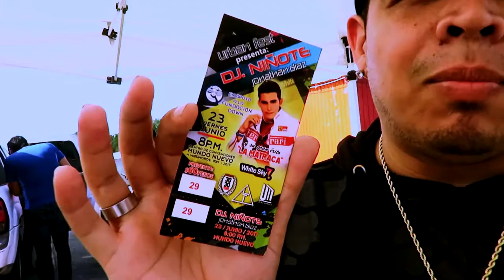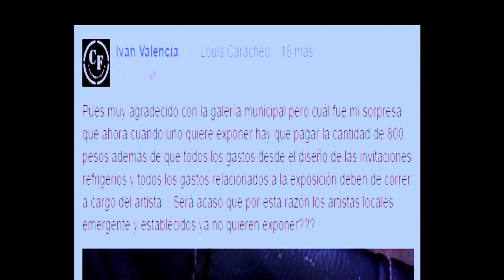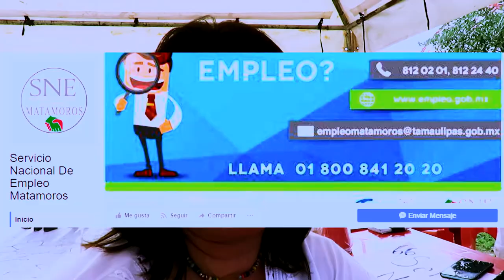LORD 800 PESOS + BOLSA DE TRABAJO Y LA MATRACA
La cantidad de cosas que uno se encuentra sin buscar
visitamos el Tianguis cultural en Matamoros